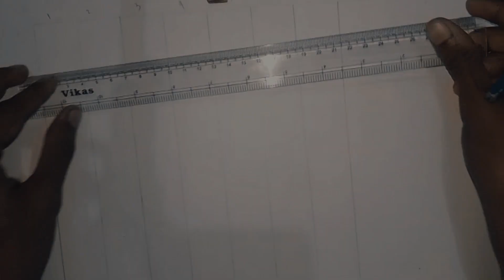Maa Kali Drawing ll Maa kali Face drawing ll Outline drawing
maa kali drawing with pencil colour

maa kali drawing with oil pastel

maa kali drawing with watercolor

angry maa kali drawing with pencil colour

maa kali drawing with pencil

maa kali face drawing with colour

angry maa kali drawing with pencil

maa kali drawing with colour

maa kali drawing with shiva

maa kali drawing with sindoor

maa kali drawing for beginners

maa kali drawing in mini book

maa kali drawing in oil pastel

maa kali drawing in watercolor

maa kali drawing by sanju arts

maa kali drawing easy step by step full body

maa kali drawing with oil pastel colour

maa kali drawing step by step easy

maa kali drawing and colour

maa kali drawing and painting

maa kali drawing with poster colour

maa kali drawing with camel oil pastel

🌟🌟Meterials 🌟🌟
✅✅4B pencil ✏️✏️

✅✅2. Ereaser

✅✅3.🗞️ paper

 ✅✅4. Colour  🎨

  ✅All colours are camel 🐪 oil pastels

✅✅6. Black glass marking & white glass marking

🌟🌟Tools I Film with:🌟🌟

📸Realmi c35 mobile

,🌟🌟BECOME A MEMBER OF CHANNEL:
✅Watch the entire video📸
✅Drop a like👍
✅Comment your opinion about the video.✉️